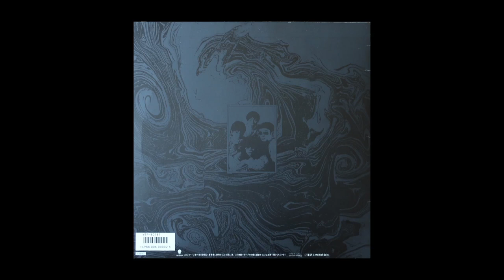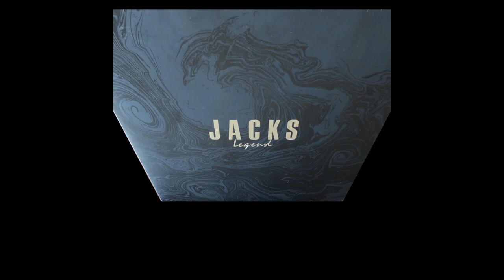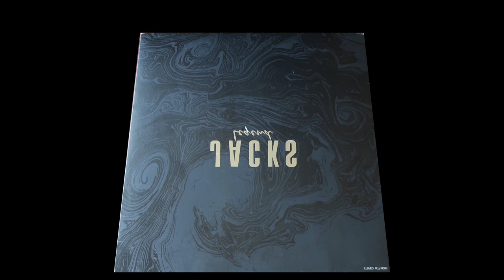岡林信康と早川義夫の ”ラブ･ゼネレーション” 聴き比べ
”ラブ･ジェネレーション” 早川義夫 作詞･作曲
01.岡林信康『見るまえに跳べ』（LPアルバム）より 0:00
02.早川義夫『JACKS Legend』（LPアルバム）より 5:22